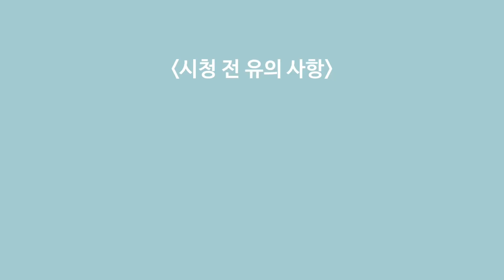[아라미가 간다] 수업시간에 요트를 타는 과가 있다고?!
안녕하세요! 한국해양대학교 입학홍보대사 아라미 채현교입니다☺️

장마가 지나고 이제 더운 여름이 시작되었는데 모두 잘지내고 계신가요?

저희 아라미가 무더운 여름 잘 보내라고 시원한 영상을 준비해보았습니다!

해양스포츠과학과의 세일링요트 수업을 체험!! 함께하러 가보실까요??⛵️⛵️

🙌🏻아라미와 상담하는 방법🙌🏻
1, 카카오톡 plus 친구
'@kmouarame' 혹은 '한국해양대학교 입학홍보대사 아라미'
2, facebook 메세지
'한국해양대학교 입학홍보대사 아라미'
3, instagram
4, 네이버 지식인 1:1 질문
'한국해양대학교 입학홍보대사 아라미' 혹은 '아라미'
5, 네이버 블로그
6, 입학장학과
입학관리팀
(학생부교과, 실기, 일반전형)
입학정책팀
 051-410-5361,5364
(학생부종합, 특별전형)

✔️ 어려워 하지 마시고 편하게 연락 주세요!

❣️ FOLLOW ME, ARAME❣️